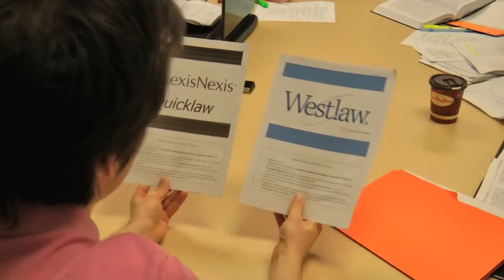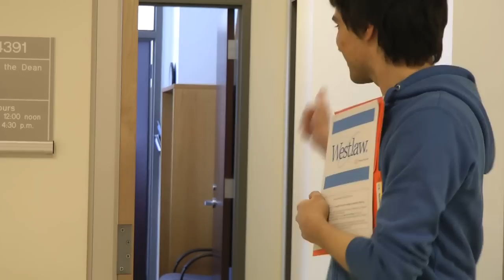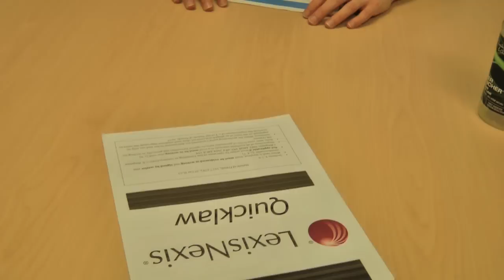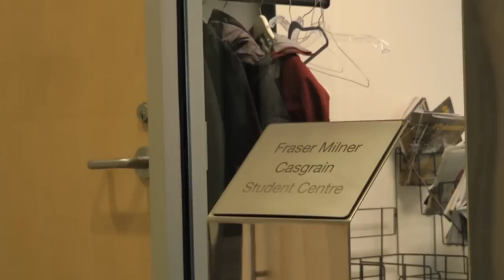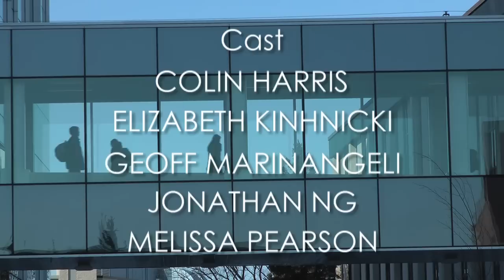Murray Fraser Hall S2E02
Thank you to the cast and crew for a great season. Special thanks to Amy Ozols and Adam DiVello for inspiring source material. Yes, it's a parody of a parody.